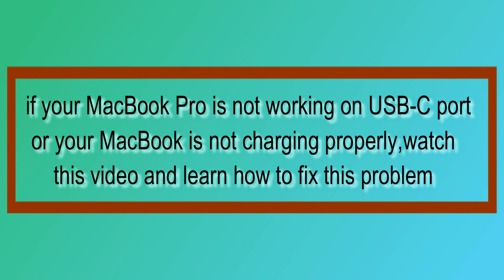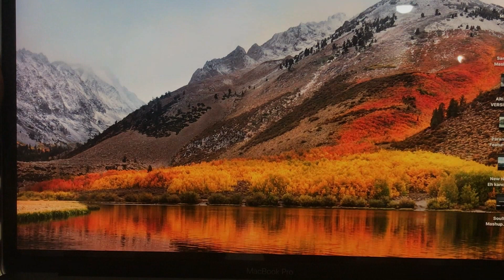how to clean MacBook pro USB-C type charging port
easy solution to charging problems due to collection of
dust in the USB-C charging port

This channel is best for iDevice repair,We are the export in repair iPhone,iPad & Mac Book.

idevrepair